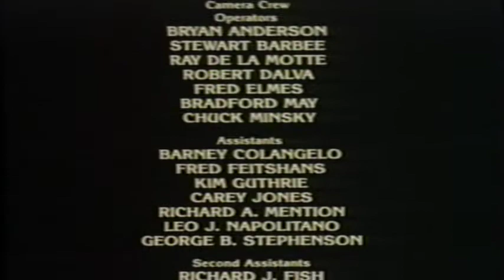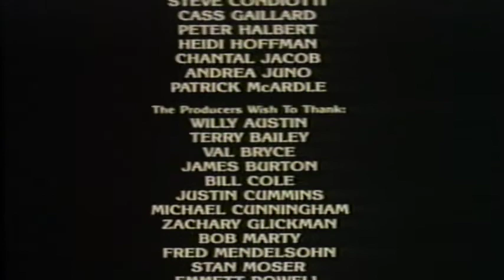The Clark Sisters: Legends of Gospel in Concert (1983)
Brace yourself for the remarkable Clark Sisters in this celebrated LIVE concert performance!

Five critically acclaimed legendary gospel singers (Jacky, Twinkie, Denise, Dorinda & Karen), share the stage together for this unrestrained, joyous, soulful and divine inspirational performance ... from the 1983 concert film "The Gospel."

This excerpt "The Clark Sister: Legends of Gospel in Concert" is not for any personal financial profit or gain to TheeSymphony'sCulture Channel, but instead only for educational purposes and cultural research.